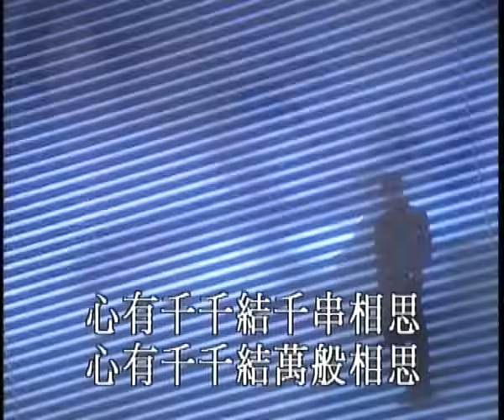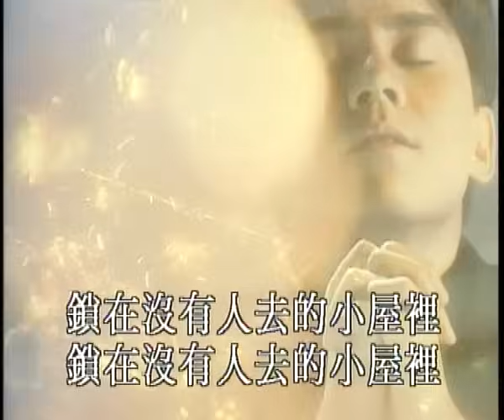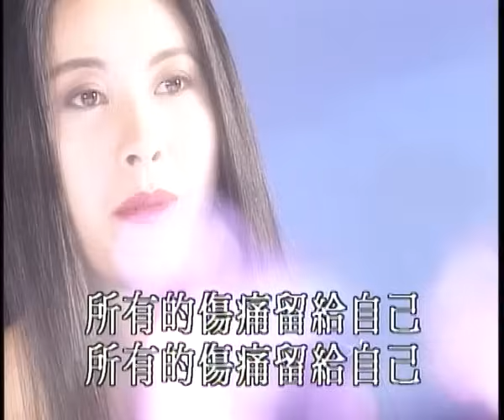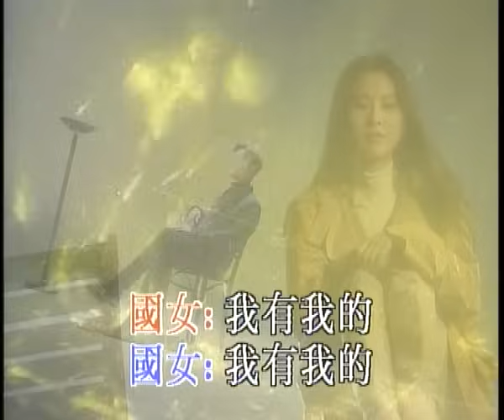梁雁翎 ANNIE LEUNG《哪裡的天空不下雨》[MV]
梁雁翎

哪裡的天空不下雨

    作詞：黃凱芹/李亞
    作曲：陳容森
    編曲：盧東尼
    演唱：梁雁翎/陳鴻

    （男）別說你已被改變 只有失意
    心有千千結萬般相思
    誰沒有一些回憶在心頭
    （女）別說你沒有心情 結束憂鬱
    所有的傷痛留給自己
    鎖在沒有人去的小屋裡
    （男）寂寞讓我想清楚許多往事
    （女）我有我的灰色回憶
    （男）我會隨緣
    （女）我不憂慮
    （男）請你告訴我
    （合）哪裡的天空不下雨